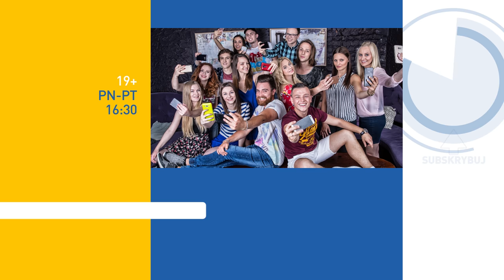Pola i Rafał zostaną rodzicami! [19+ ODC. 145]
Oglądaj od poniedziałku do piątku o 16:30 w TVN oraz w player.pl
Zuzie bardzo zależy, aby Kacper zaprzyjaźnił się z Iwoną Małkowską, jednak ten jest w stosunku do niej bardzo nieufny. Spotykają się we trójkę i  niefortunny przypadek sprawia, że chłopak przekonuje się do dziewczyny. Co będzie powodem nabrania sympatii do nowej współlokatorki?
Rafał i Pola nadal prowadzą swój biznes sprzedając jedzenie z foodtrucka. Niestety dziewczyna coraz gorzej się czuje, ponieważ od dłuższego czasu jest poważnie przeziębiona. W wyniku złego samopoczucie trafia na SOR.  W szpitalu okazuje się, że nowa miłość Rafała nie tylko ma zapalenie płuc, ale także jest w ósmym tygodniu ciąży…